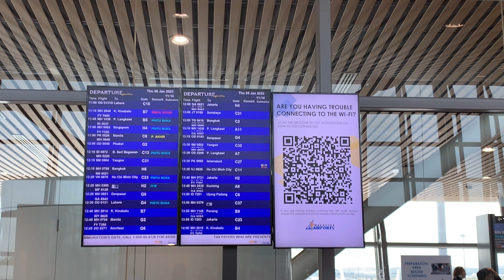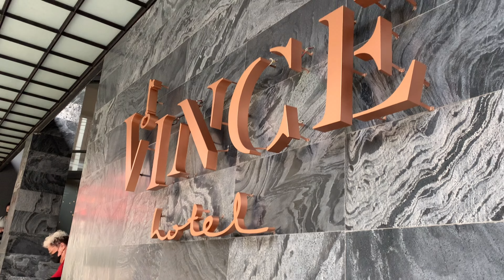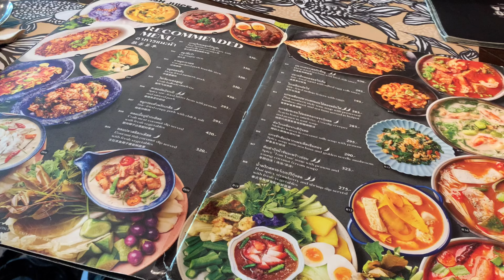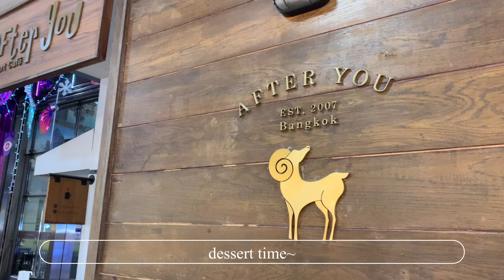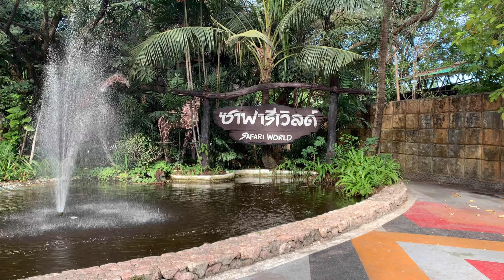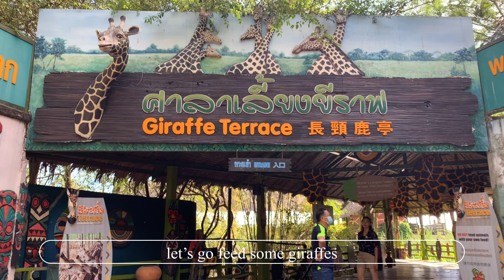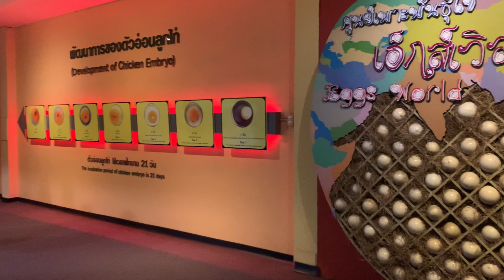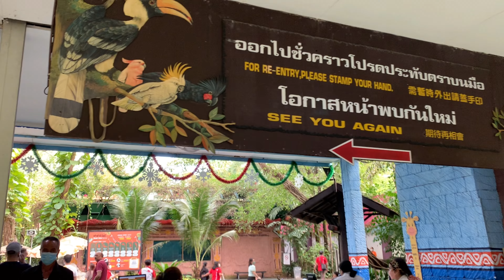How I spent 5D4N in Bangkok 🇹🇭: an unofficial guide (part 1)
Hi everyone, welcome to another episode of the travel diaries! I'll be travelling in Bangkok, Thailand this time. This trip will be broken down into two parts. In the first part, watch me get drooled over by giraffes in Safari World; try Michelin-rated desserts and ofc enjoy some Thai massage.

XOXO,
lalapeach